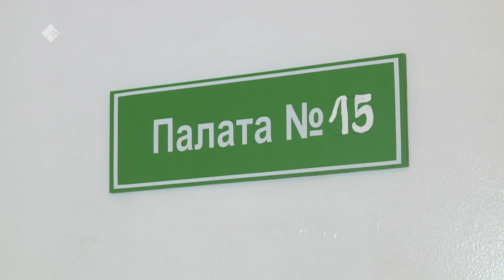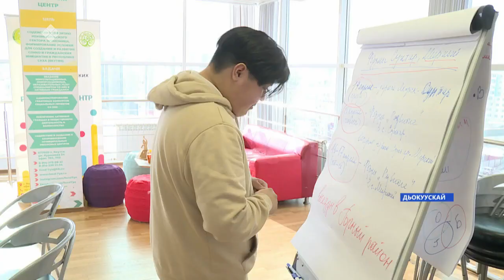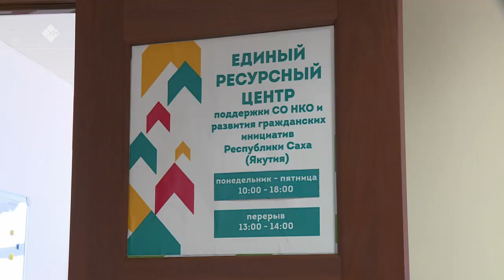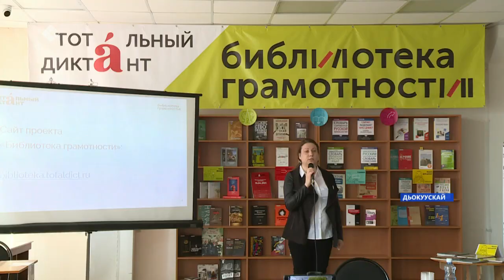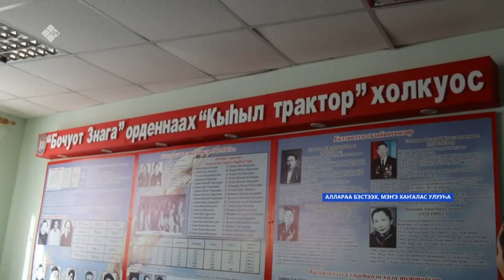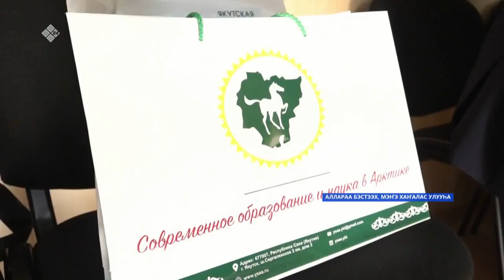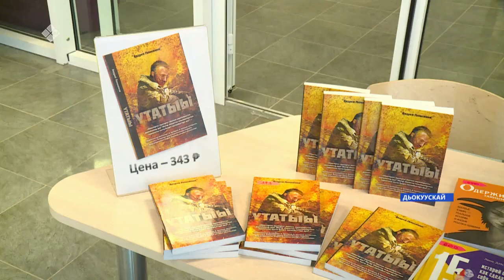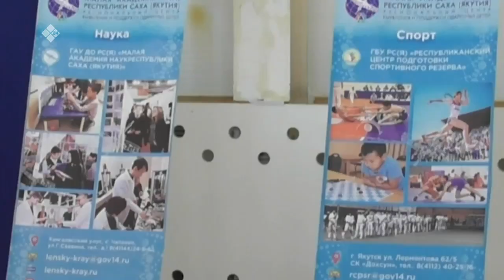«Саха сирэ» информационнай биэрии. Муус устар 02 күнэ, 20:30ч.